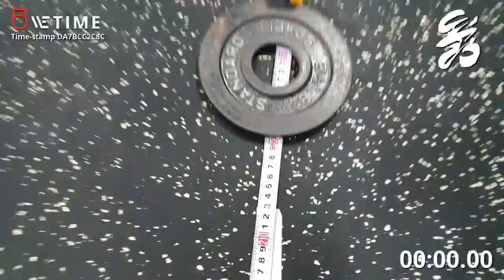2023 Kalis Games Online Qualifier Workout3